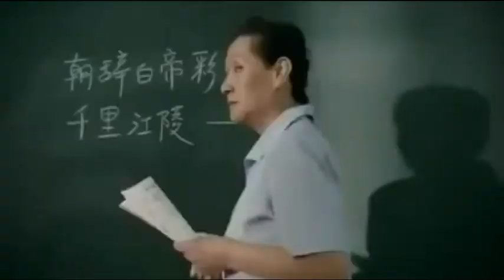Jan 8 Show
Motivational Courtesy :Best motivational speech EVER! *Never give up!!!* Eric Thomas